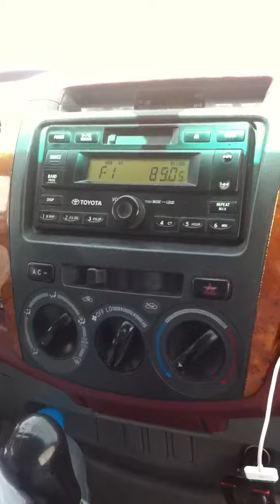In Eid day going Riyadh to Dammam with Malik kamran Rana azeem Farhan abbas